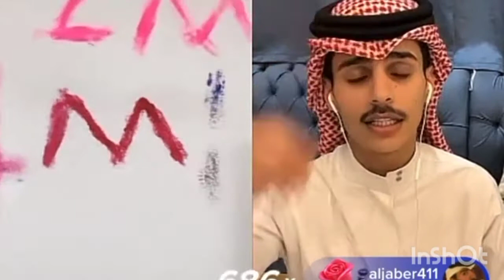بث قعيد المجيد مع ناصر تحديات وسوالف 💫قعيد_المجد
بث قعيد المجيد مع ناصر تحديات وسوالف 💫قعيد_المجد ناصر منور/ه القناه يا حلو/ه 😊⁦❤️⁩

{المحتو/بثوث tik tok⁦❣️⁩}

حلمنا في القناه ⁦❤️⁩⁦⬇️⁩⏳
100مشترك =❎
500مشترك=❎
1000مشترك=❎
5,000مشترك=❎
10,000مشترك=❎
50,000مشترك=❎
100,000مشترك=❎
500,000مشترك=❎
1,000,000مشترك=❎

الحمدلله دائما وابدا⁦❤️⁩
ܙܠܠ𐫘ܩܢ ࡎܠࡉ 𐭦ߺܠܨ ܩܥܩ𐫔 ࠁ𐬦ٓܠࡉ ܩܥܩ𐫔